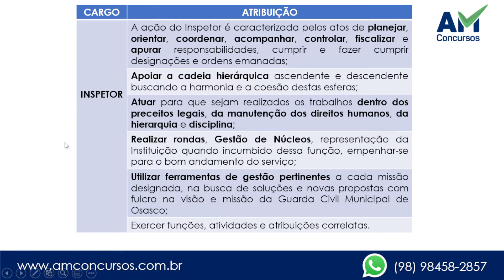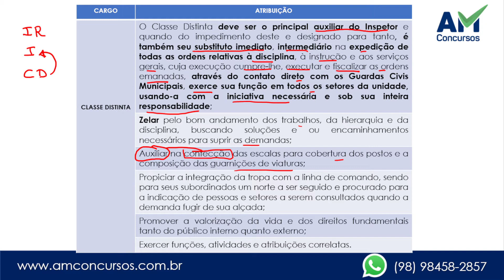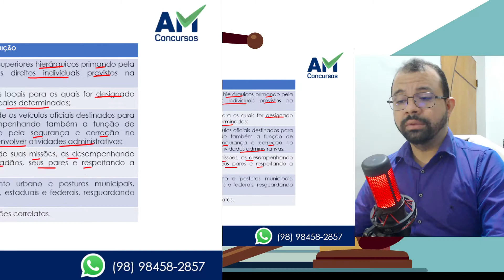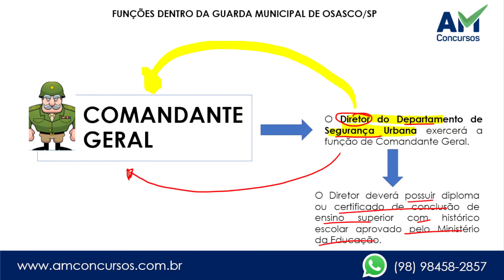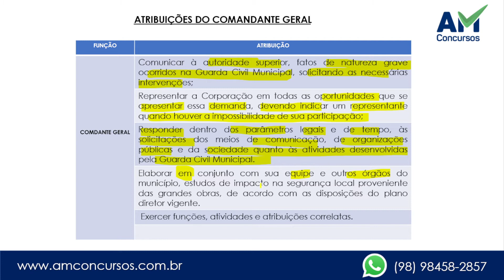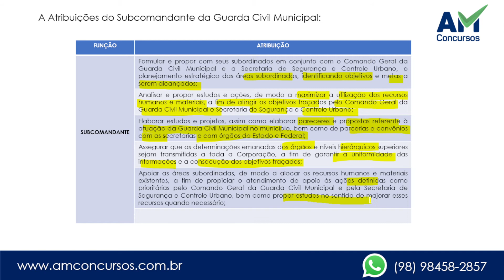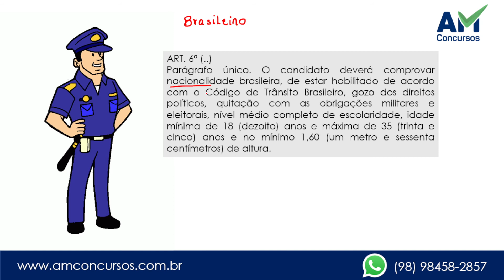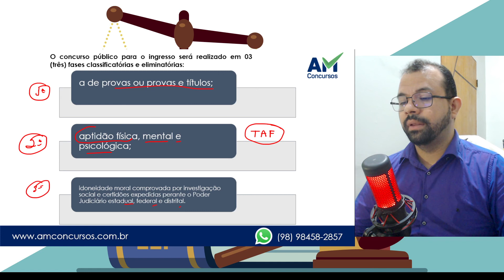LEI 334 DE 2017 MUNICÍPIO DE OSASCO SP CONCURSO GUARDA CIVIL MUNICIPAL 02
▶️Curso de Direito Processual Penal com Prof Fábio Roque LEI 334 DE 2017 MUNICÍPIO DE OSASCO SP CONCURSO GUARDA CIVIL MUNICIPAL 02